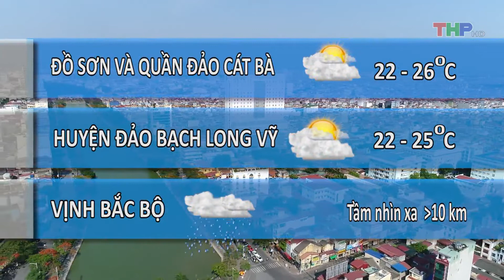Dự báo thời tiết tối (08/11/2018)